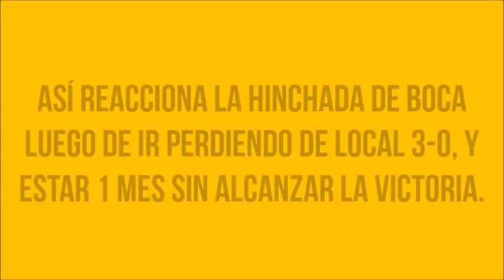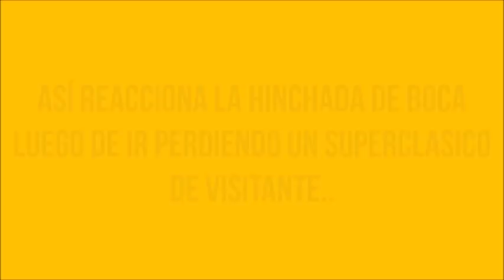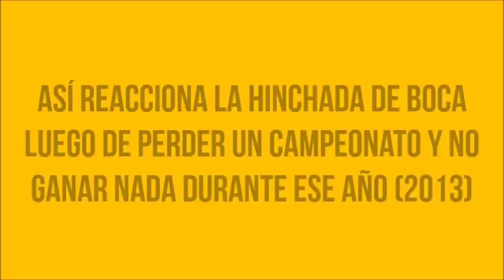¿Por qué Boca tiene la mejor hinchada del mundo?